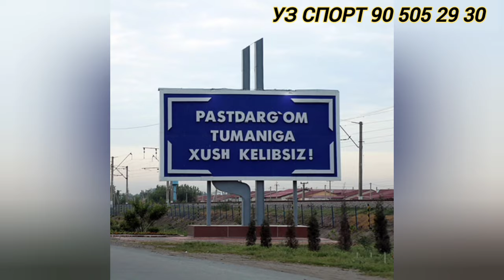PastDargʻom tuman лелинободда Davir xojiboboning 23-01-2023 katta koʻpkarisi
utkir 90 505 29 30